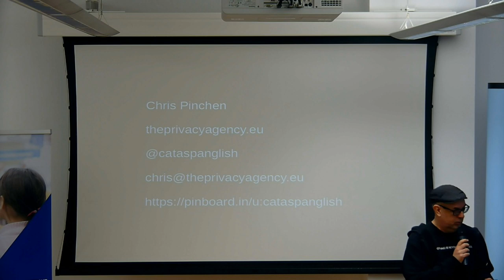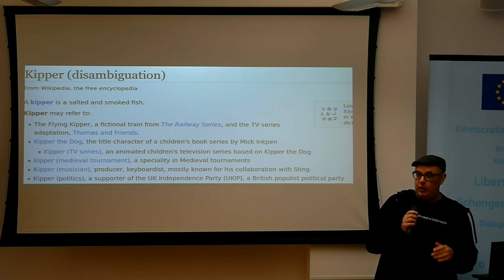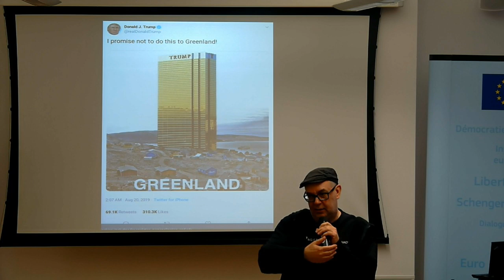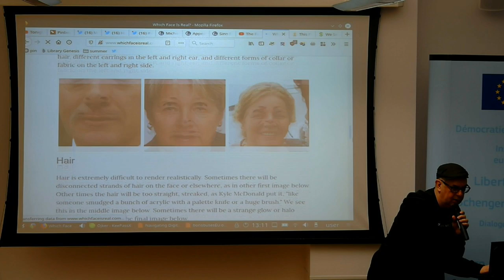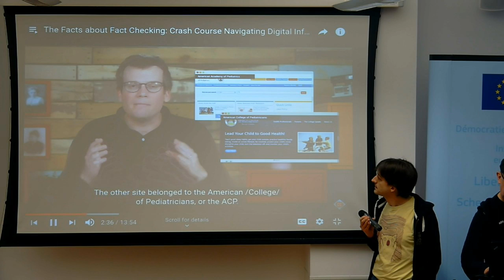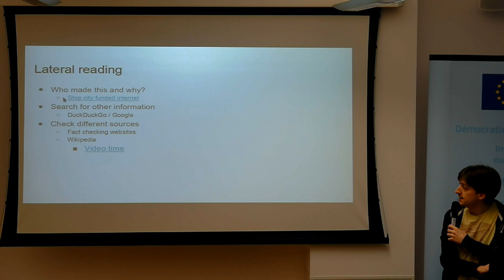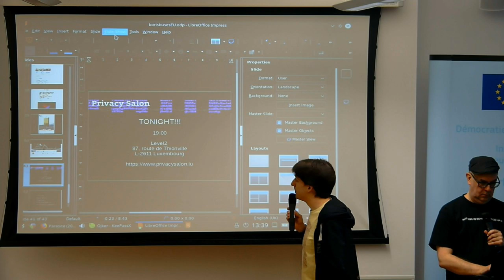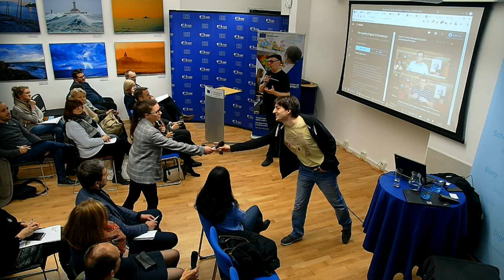Understanding manipul@tion: a better internet starts with you!